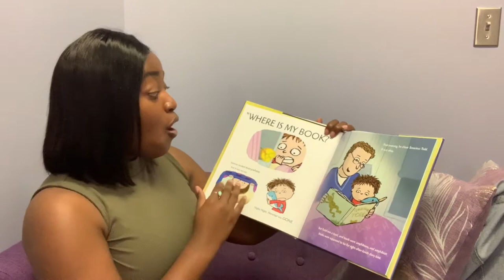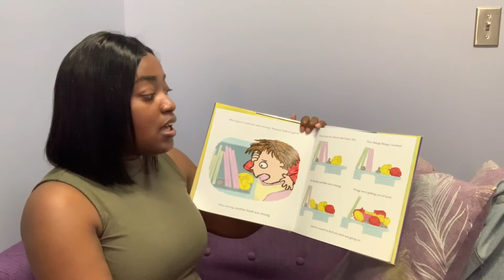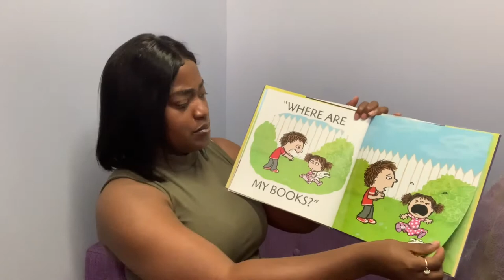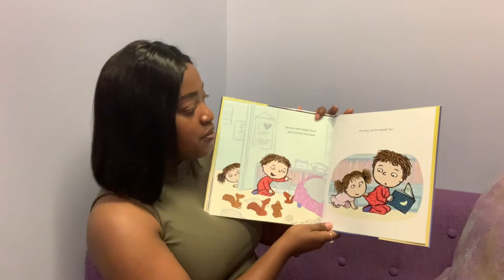Where Are My Books? RCPL Story Time Short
Have you ever misplaced a book? Here's a story about Spencer and his quest to locate his favorite missing book!